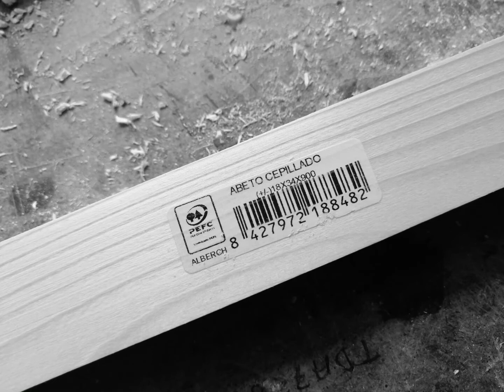Cigar Box Guitar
Proceso de realización de mi primera